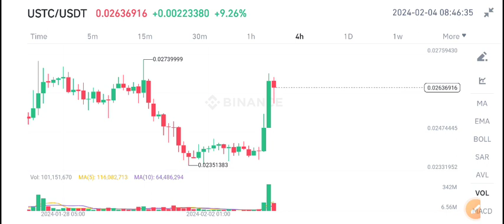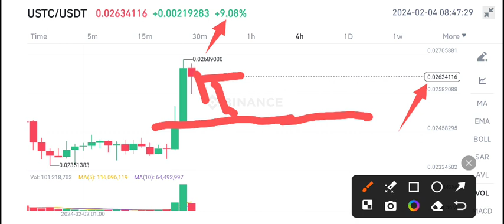USTC PRICE PREDICTION! Terra classic usd News Today